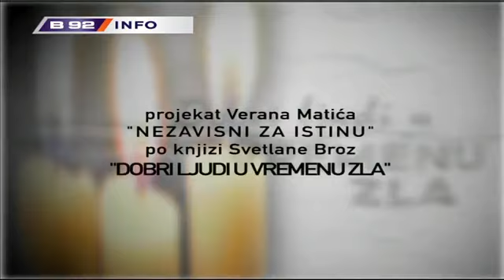Dobri ljudi u vremenu zla Logoraši Dokumentarni film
Dobri ljudi u vremenu zla. Serija je nastala na osnovu istoimene knjige Svetlane Broz, objavljene 1999. Svetlana Broz je u istakla da kniga i serija predsta.

Dobri ljudi u vremenu zla. Serija je nastala na osnovu istoimene knjige Svetlane Broz, objavljene 1999. Svetlana Broz je u četvrtak istakla da kniga i seri.